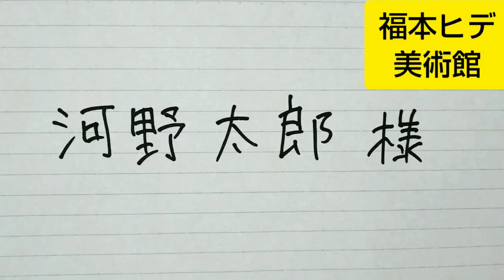🔴②｢河野太郎様、次の廃止は･･･｣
前略　河野太郎様

はんこに続いて、収入印紙を廃止されるそうですね。

次は、これを廃止して下さい！

手続きがグッと楽になります。